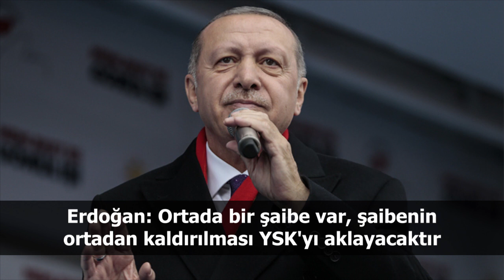Türkiye ve dünya gündeminde neler oldu? İşte Bir Bakışta Bugün | 4 Mayıs 2019